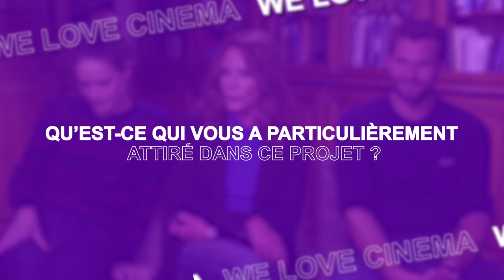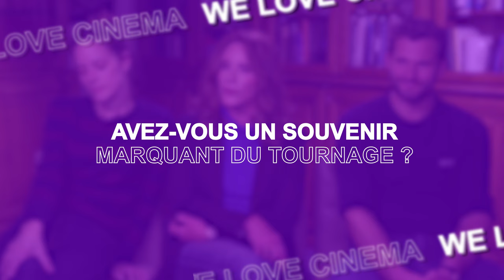Discussion avec Stéphane Caillard, Alexis Michalik et Géraldine Danon - FLO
Stéphane Caillard, Alexis Michalik et la réalisatrice Géraldine Danon reviennent sur le tournage de Flo, biopic inspiré de la navigatrice Florence Arthaud et à découvrir dès maintenant au cinéma 🌊